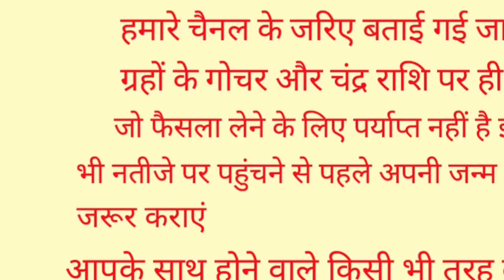20 April 2023 Surya Grahan बहुत प्रभावशाली | 4 राशियां होंगी मालामाल | सूर्यग्रहण 20 अप्रैल को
20 April 2023 Surya Grahan बहुत प्रभावशाली | 4 राशियां होंगी मालामाल | सूर्यग्रहण 20 अप्रैल को